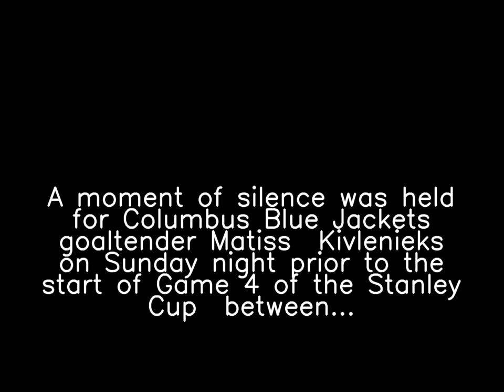Trending Today, Monday 05 July 2021